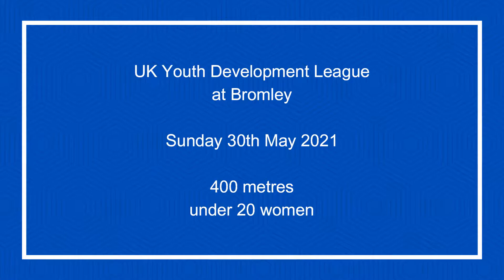400m under 20 women UK Youth Development League at Bromley 30052021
400m under 20 women UK Youth Development League at Bromley 30th May 2021